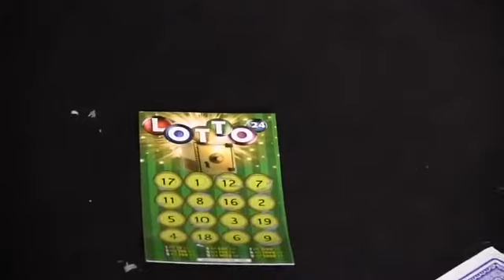Lotto Square by Leo Smetsers